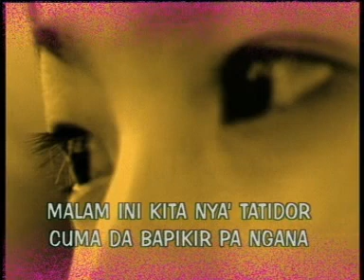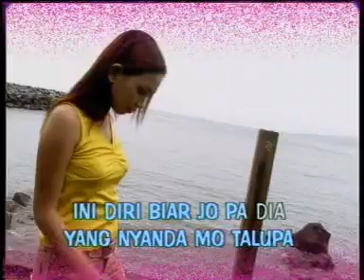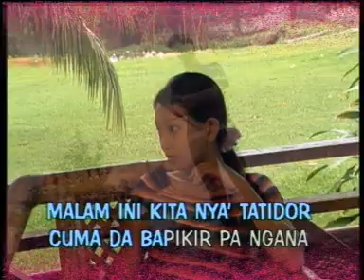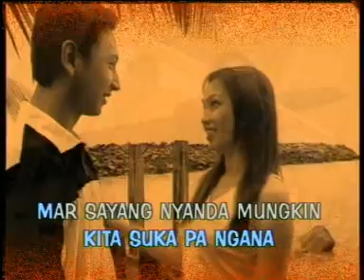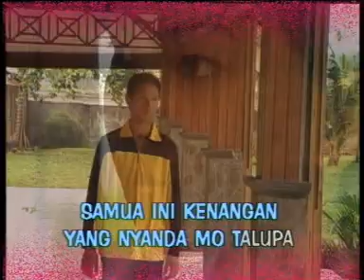Anggap Jo Kenangan (Vivin & Yudhi)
Pop Manado Mandarin China Chinese